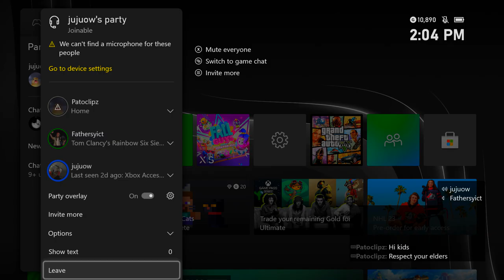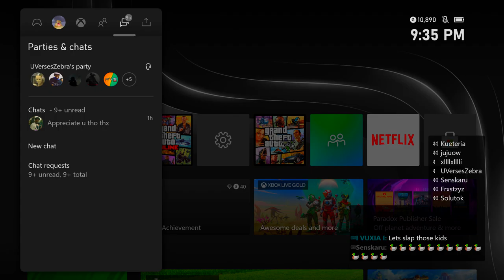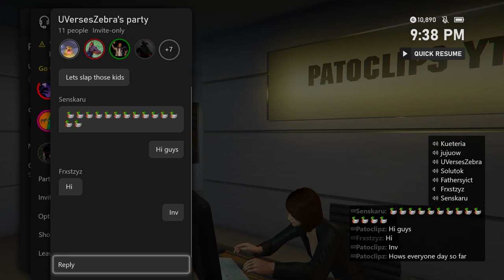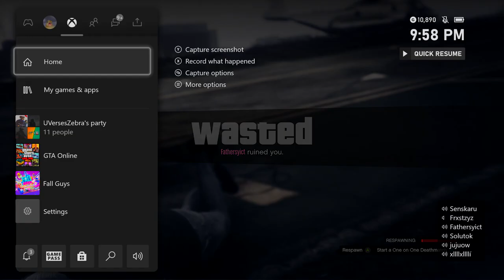These Kids Thought They Stood A Chance!